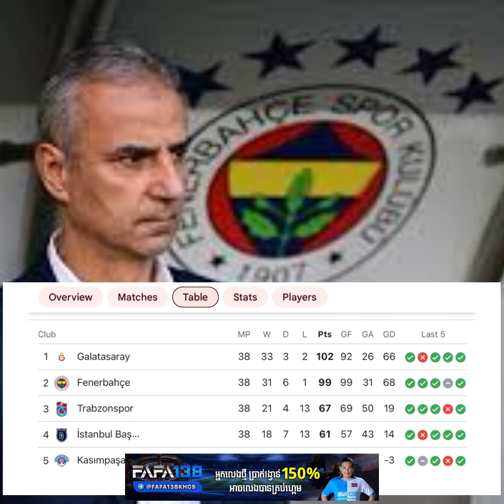Dortmund លេងយ៉ាងក្លាហាន វគ្គទី១ធ្វេីឱ្យ Real បុកពោះមិនស្ទេីរដែរ តែ Champions League នៅតែជារបស់ Real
ខ្លីខ្លឹម
-Dortmund លេងយ៉ាងក្លាហាន វគ្គទី១ធ្វេីឱ្យ Real បុកពោះមិនស្ទេីរដែរ
-អបអរសាទរអធិរាជស Real Madrid នៅតែជា Real Madrid, Champions League នៅតែជារបស់ Real Madrid
-កាដូចូលនិវត្តន៍ដ៏ពិសេសសម្រាប់ Toni Kroos
-រដូវកាលទី១របស់ Jude Bellingham ជាមួយ Real ជោគជ័យអស្ចារ្យ សឹងរកពាក្យពណ៌នាមិនបាន
-Chelsea រកបានខ្សែការពារសមាជិកថ្មីម្នាក់ហេីយត្រៀមរដូវកាលថ្មី
-Man Utd ចាប់អារម្មណ៍ខ្សែការពារ Chelsea ម្នាក់ដែល Chelsea ចង់លក់ចេញ
-‘Special One’ Jose Mourinho ចូលដឹកនាំក្លឹបថ្មីមួយទៀតនៅអឺរ៉ុប ក្រោយទំនេរជិតកន្លះឆ្នាំ